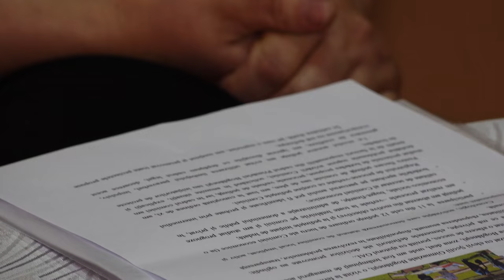LA BOGDANESTI Sedinta Consiliului Local din 27 iun FILMARE EXCLUSIV TV UHD 4K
LA BOGDĂNEȘTI, județul Bacău, Ședința Consiliului Local din 27 iunie 2018 FILMARE EXCLUSIV TV UHD 4K.

Cu stimă,
echipa Exclusiv

Vizionare plăcută !